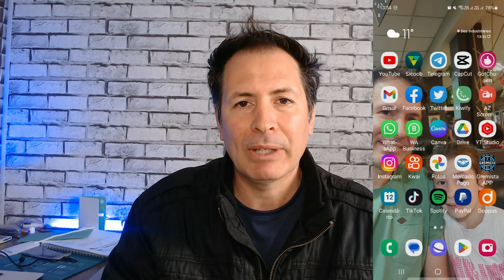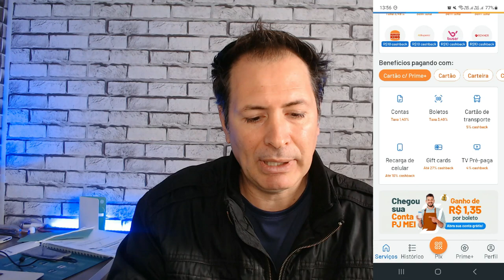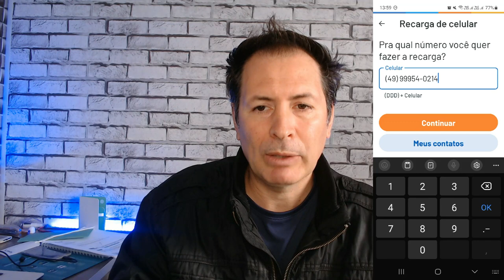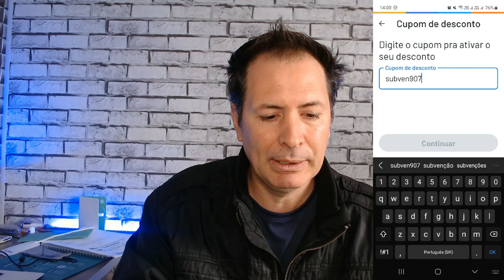COMO COLOCAR CREDITOS DE GRAÇA EM SEU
Veja aqui este app que pode lhe ajudar com créditos para seu celular
Nome do App: Recargapay